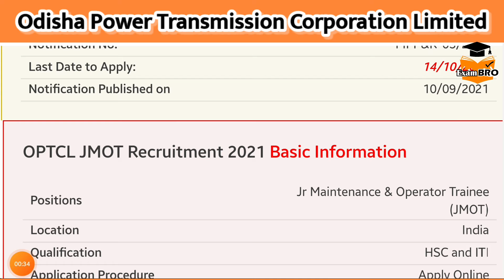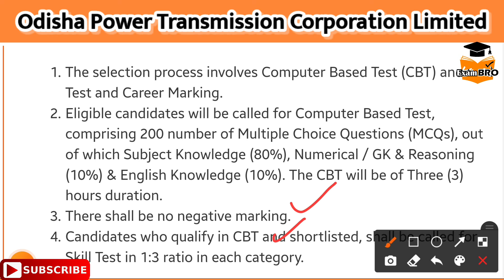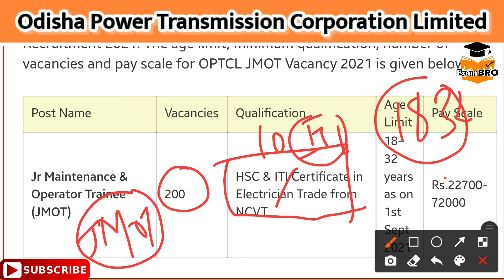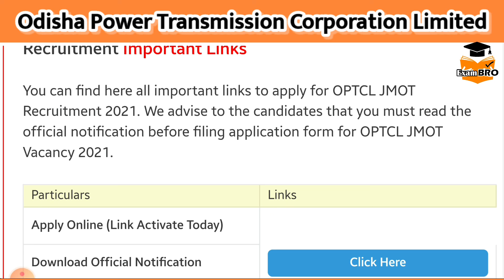OPTCL JMOT Recruitment 2021 | Odisha Latest Jobs 2021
OPTCL JMOT Recruitment 2021 – 200 Vacancies
Department Odisha Power Transmission Corporation Limited
Total Vacancies 200
Notification No. MPP&R-05/2021
Last Date to Apply: 14/10/2021
Notification Published on 10/09/2021
OPTCL JMOT Recruitment 2021 Basic Information

Positions Jr Maintenance & Operator Trainee (JMOT)
Location India
Qualification HSC and ITI
Application Procedure Apply Online

Odisha Power Transmission Corporation Limited (OPTCL) has published a recruitment notification (MPP&R-05/2021) on 10/09/2021. The notification is for recruitment of Jr Maintenance & Operator Trainee (JMOT). Here you will get the complete information about OPTCL Jr Maintenance & Operator Trainee (JMOT) Recruitment online application form. You will get here complete detail about OPTCL Jr Maintenance & Operator Trainee (JMOT) application procedure, important dates, application fees, age limit, qualification, number of vacancies, pay scale and important links. We advise to the visitors that you should read the official notification of OPTCL Jr Maintenance & Operator Trainee (JMOT) before submit application form. The links of official website of Odisha Power Transmission Corporation Limited and official notification are given below.

Selection Procedure

The selection process involves Computer Based Test (CBT) and Skill Test and Career Marking.
Eligible candidates will be called for Computer Based Test, comprising 200 number of Multiple Choice Questions (MCQs), out of which Subject Knowledge (80%), Numerical / GK & Reasoning (10%) & English Knowledge (10%). The CBT will be of Three (3) hours duration.
There shall be no negative marking.
Candidates who qualify in CBT and shortlisted, shall be called for Skill Test in 1:3 ratio in each category.
Important Dates

Events Dates
Starting Date for Apply Online 14/09/2021
Closing Date for Apply Online 14/10/2021
Application Fees

Category Fee
For UR/SEBC ₹500/-
For SC/ST/PWD ₹250/-
Payment Mode Online Mode
OPTCL JMOT Recruitment 2021 Eligibility Criteria & Vacancies Details

You can find here the complete eligibility criteria to apply for OPTCL JMOT Recruitment 2021. The age limit, minimum qualification, number of vacancies and pay scale for OPTCL JMOT Vacancy 2021 is given below.

Post Name Vacancies Qualification Age Limit Pay Scale
Jr Maintenance & Operator Trainee (JMOT) 200 HSC & ITI Certificate in Electrician Trade from NCVT 18-32 years as on 1st Sept 2021 Rs.22700-72000
OPTCL Jr Maintenance & Operator Trainee (JMOT) 2021 Vacancy Detail

Category No. of Posts
UR 101 (34-w)
SEBC 22 (07-w)
SC 32 (10-w)
ST 45 (15-w)
Total 200 (66-w)
OPTCL Jr Maintenance & Operator Trainee (JMOT) Recruitment Important Links

You can find here all important links to apply for OPTCL JMOT Recruitment 2021. We advise to the candidates that you must read the official notification before filing application form for OPTCL JMOT Vacancy 2021.

Particulars Links
Apply Online (Link Activate Today)

OPTCL Recruitment 2021
OPTCL Recruitment 2021 Odisha
OPTCL Recruitment 2021 Through Gate
OPTCL Recruitment 2021 Apply Online
Recruitment 2021
OPTCL Recruitment
OPTCL Mt Recruitment 2021
OPTCL JMOT Recruitment 2021
Odisha Police Recruitment 2021
OPTCL Vacancy 2021
OPTCL Management Trainee 2021
OSSC Recruitment 2021
OPTCL ITI Recruitment 2021
OPTCL Jr Maintenance & Operator Trainee (JMOT) Recruitment 2021